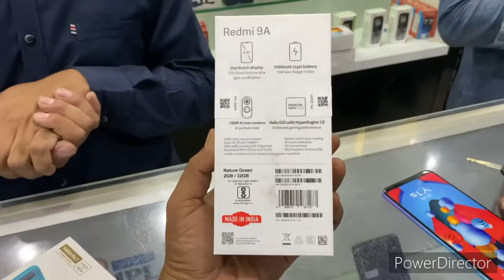Mummy ko diya diwali gift 🤗🤗🤗🤗